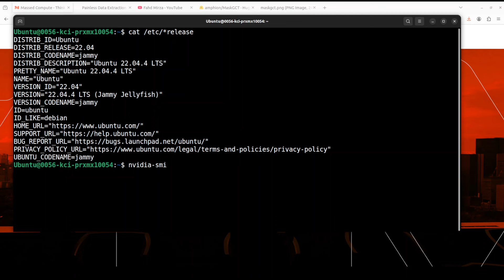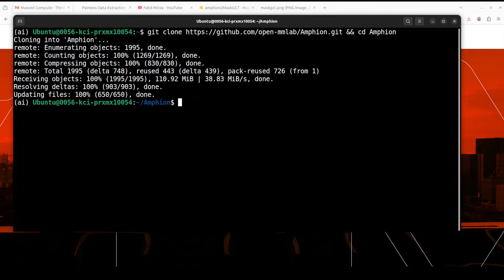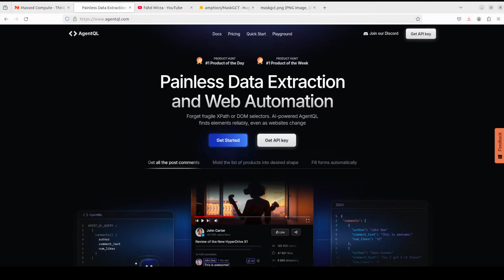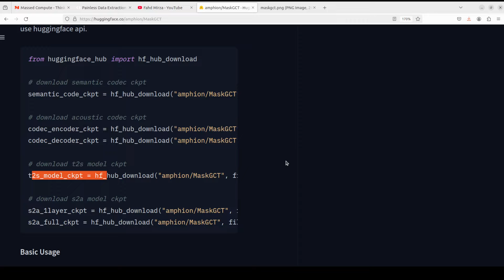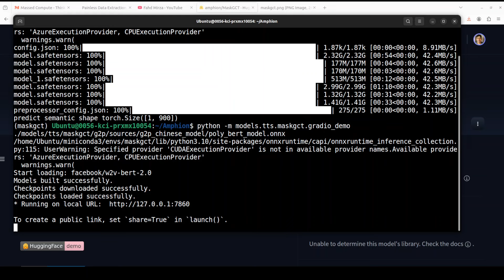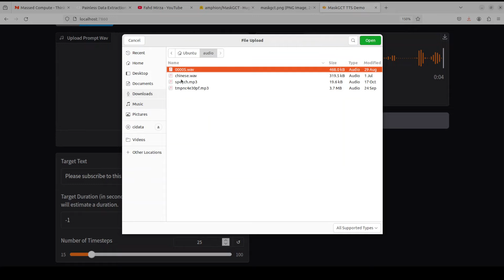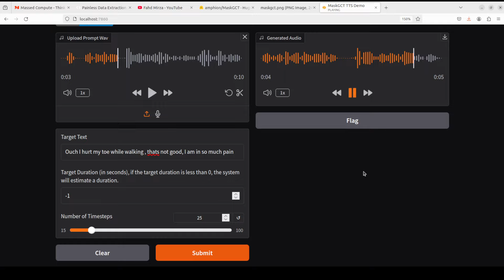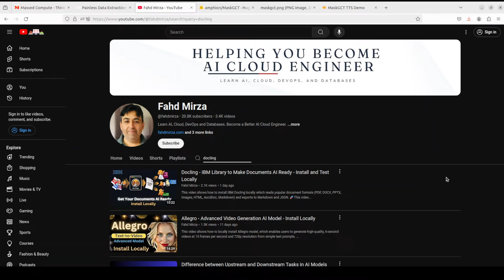MaskGCT TTS by Amphion - Install Locally - Zero-Shot Text-to-Speech Model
This video shows how to locally install MaskGCT (Masked Generative Codec Transformer) which is a fully non-autoregressive TTS model that eliminates the need for explicit alignment information between text and speech supervision, as well as phone-level duration prediction.